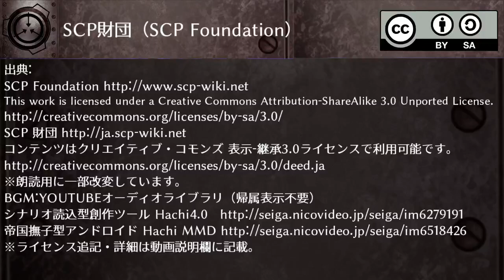SCP-485 - 死のボールペン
転載可 （CC-BY-SA3)

SCP/RPC/CI/TYT読み上げ動画
シナリオ読込型VRoidビューワ HachiViewerPlus